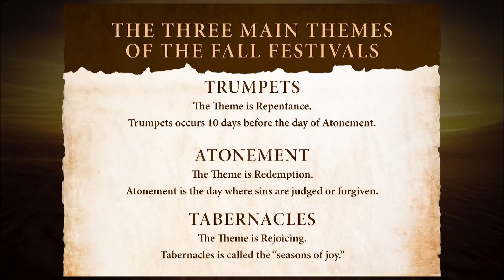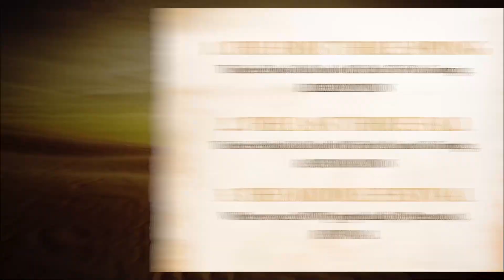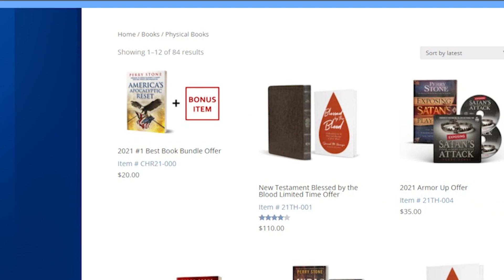Strange Habits of Ineffective Christians | Perry Stone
Are you doing any of these things? If so, that's why you're not succeeding.